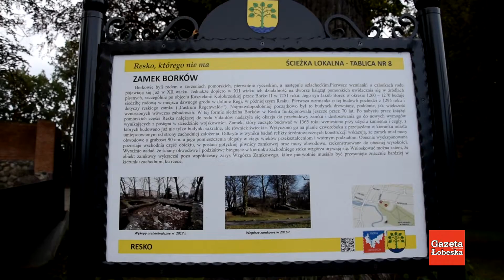Resko: Zamek Borków w obiektywie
30 września 2020 r.